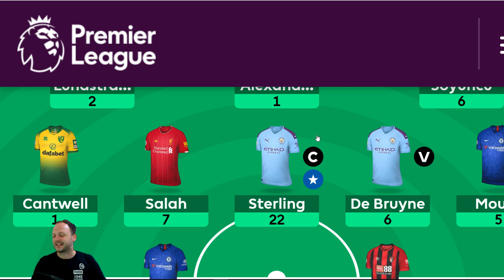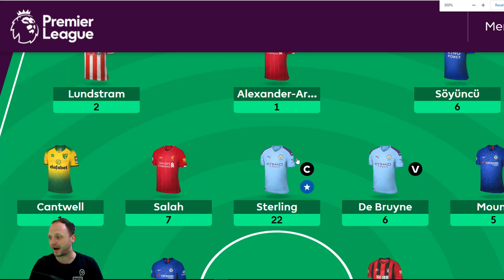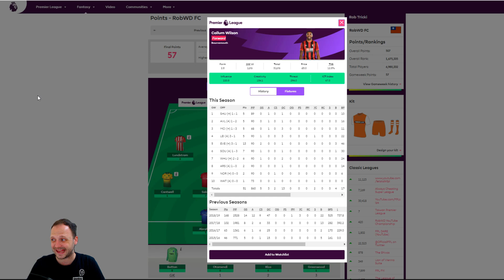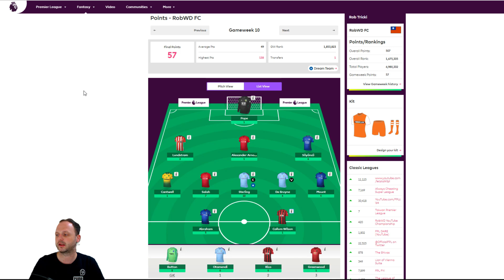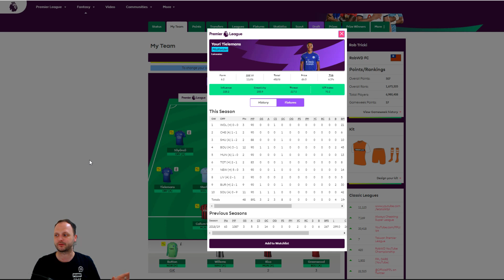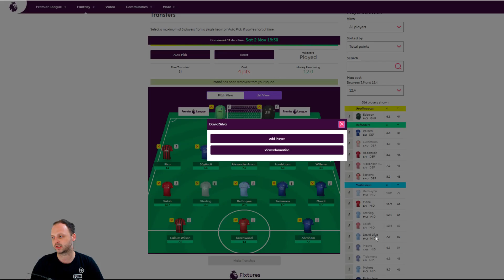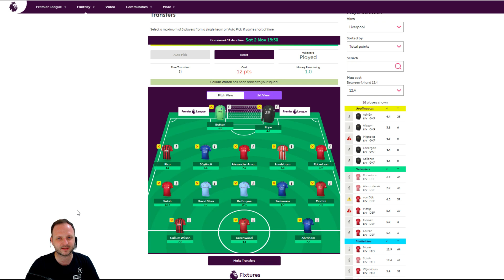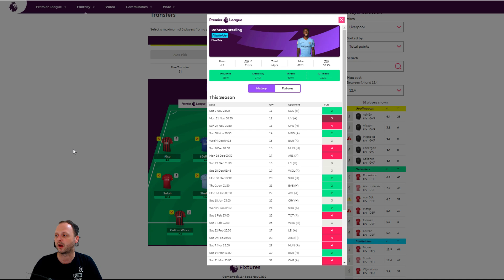What A WEEK! Gameweek 11 Preview, GW 10 Review | FPL 2019/2020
A 9-0 hammering, A -6 player, Digne points roulette, Krul double penalty save, Dilva goal theft, Xhaka vs fans, Pulisic hattrick and Bournemouth blank and we FINALLY GOT A CAPTAIN PICK RIGHT!
What a crazy game we love.

Join Our Leagues!
YouTube Classic - alt059
Youtube Head To Head - Diox28